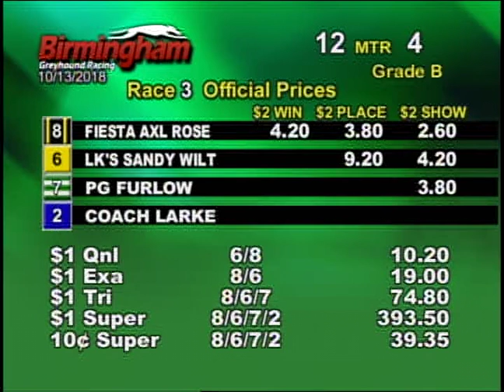10/13/18 Afternoon Race #3